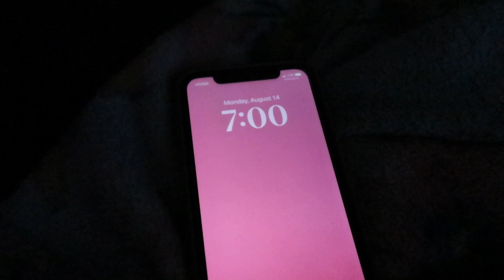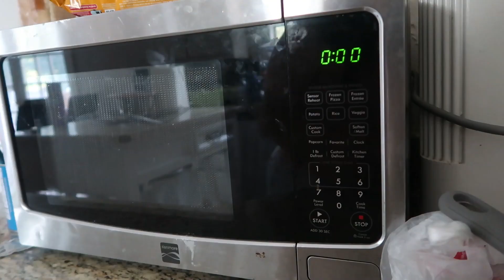7AM *MORNING ROUTINE* (2023) | ⛅retired lazy girl, waking up early, getting into a routine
╴My 7 a.m. routine, getting out a funk and starting my day out. It is currently still summer and we all know that summer time usually gives everyone an unfiltered schedule. I'm showing my way of getting into a routine and building good habits to strengthen and bring more value into my life. Thank you all so much for the support, forever and always grateful.

-much love, Brittany!

—00:41 intro & talk
-- 01:32 thrifting
-- 02:50 fam time
--06:06 catch up talk 🌙
-- 09:00 thrift haul
-- 10:15 cleaning & tidying up
--12:28 outro

💫 CROCHET AND FIBER ARTS ACCOUNT

Canon G7Z Power Shot Mark II
LED Lighting Kit
iPhone 11

Editing Equipment:
VLLO
Adobe Premiere Pro
Canva
Picsart
Samsung S7 FE Tablet

LAPTOP: Samsung Galaxy Notebook Pro 15.6 in
UBOTIE Keyboard & Mouse